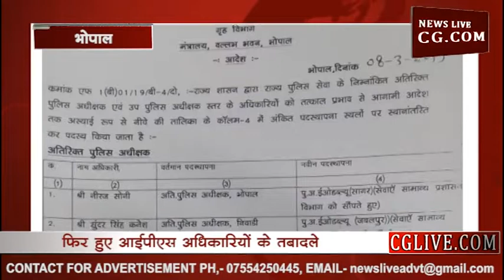पुलिस अधिकारियों के फिर हुए तबादले,जानिए कौन कहाँ पहुँचा